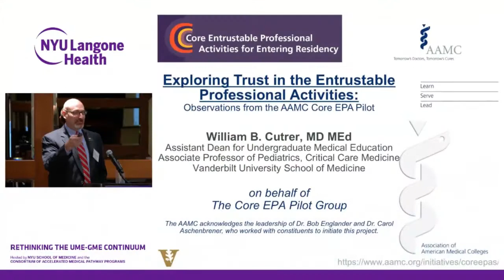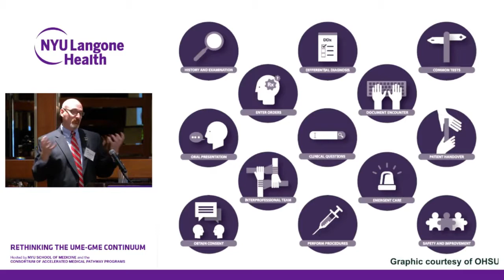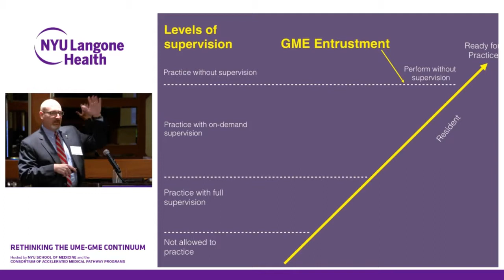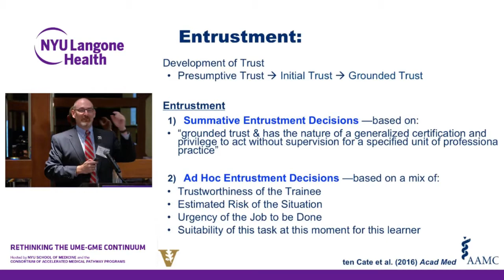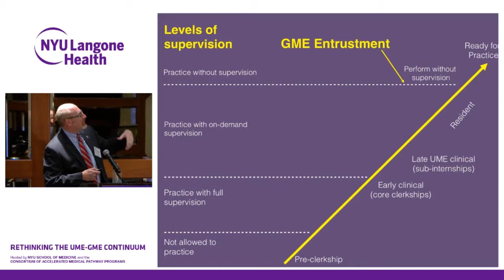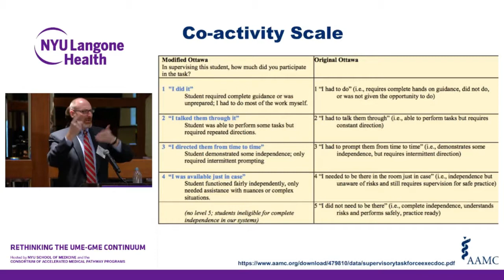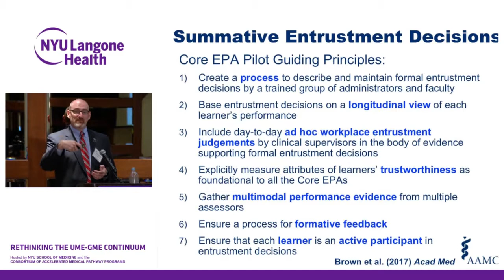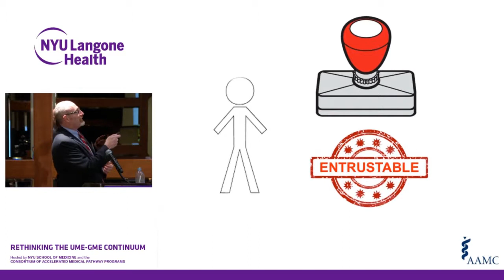Exploring Trust in the Entrustable Professional Activities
Dr. William B. Cutrer, Assistant Dean for Undergraduate Medical Education of
Vanderbilt University School of Medicine, discusses emphasizing a longitudinal view of learner performance, basing assessment on multimodal performance evidence, and including learners as active participants in entrustment decisions.